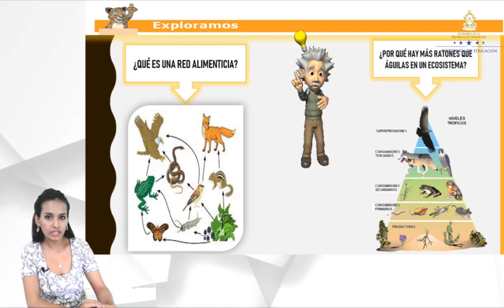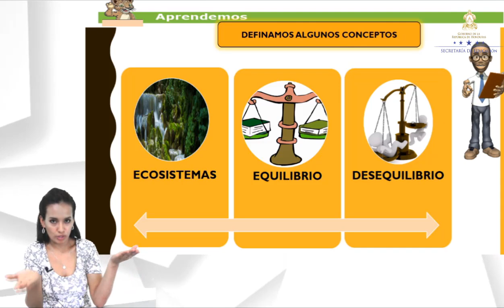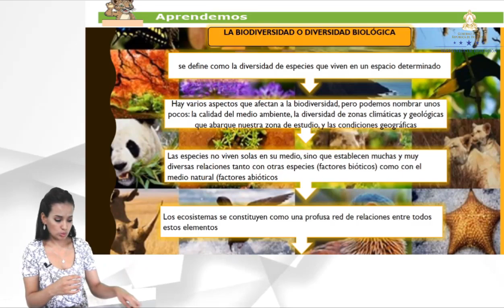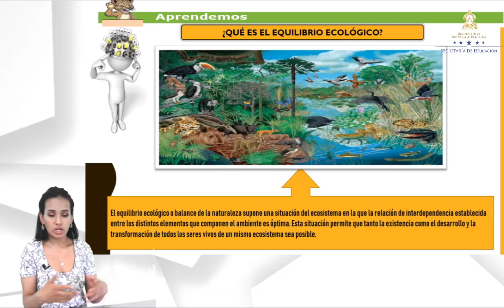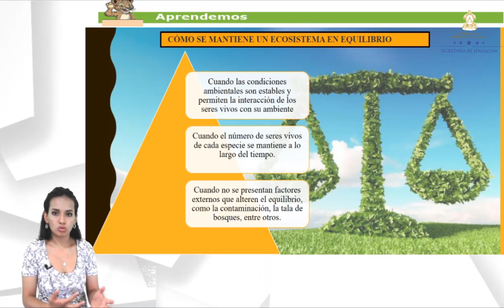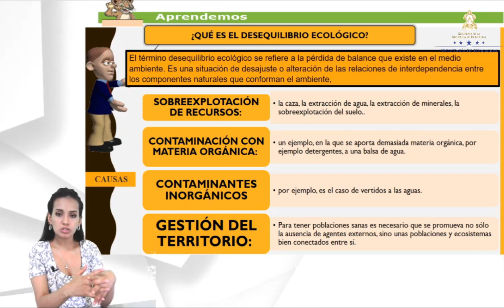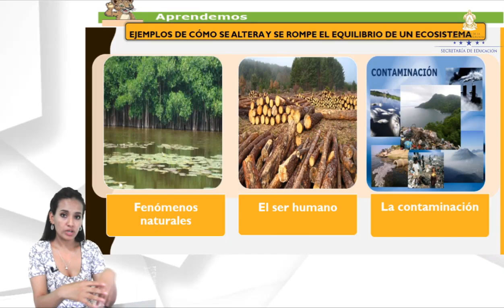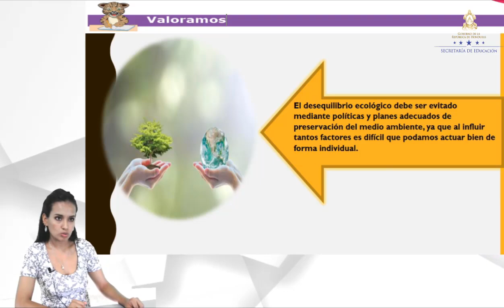Ecosistemas en equilibrio clase 2 – Quinto Grado – Ciencias Naturales